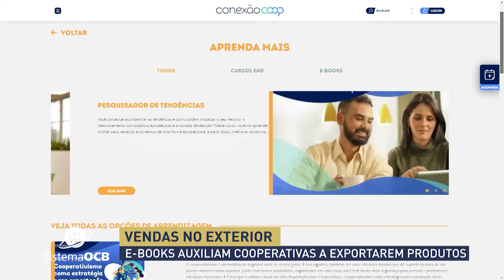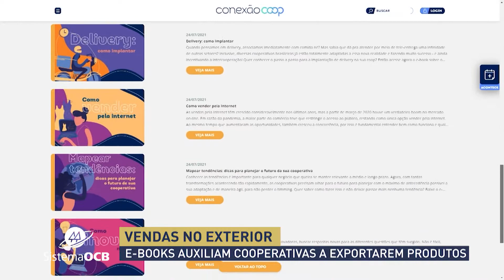Sistema OCB: Vendas no exterior | AgroMais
O assunto da coluna OCB desta segunda-feira (10) mostra como os e-books auxiliam as cooperativas a exportarem produtos.

Na coluna OCB desta segunda-feira (27),  o tema foi o 'Prêmio Somos COOP', que mostra as cooperativas em destaque, que foram reconhecidas na premiação.